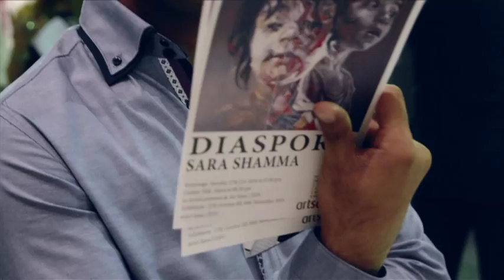Sara Shamma Diaspora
Sara Shamma’s powerful and mesmeric painting, displayed to such effect in Diaspora at Art Sawa Gallery from 27th October, have won the artist an international reputation in recent years far beyond her native Syria. Shamma has been the recipient of major prizes in Britain and Australia and has participated in important international exhibitions in Britain, Germany and the U.A.E. In 2010 she was invited to become a United Nations World Food Programme ‘Celebrity Partner’.